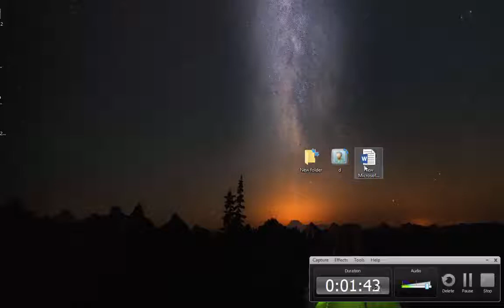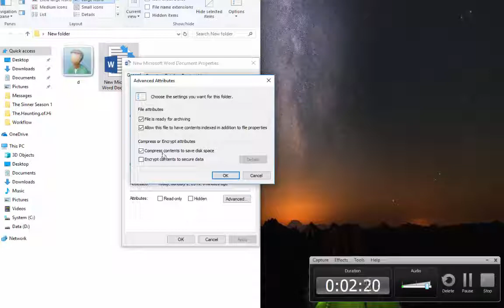Kako ukloniti plave strelice sa ikona Remove blue arrows from desktop icons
Plave strelice na ikonicama Ukloniti plave strelice sa ikona u gornjem desnom uglu
Remove blue arrows from desktop icons